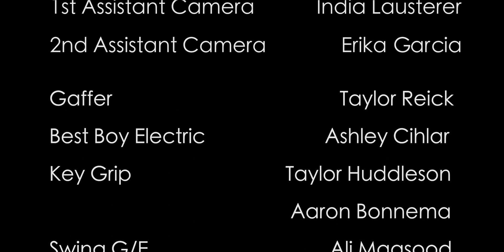Goodnight Noises - Short Film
After being tucked in by her loving mom, Sam falls asleep only to later be awaken by mysterious and scary sounds that surround her empty room.

Starring Samara Kohne and Jenn McGuirk

Directed by Alberto G Rendon